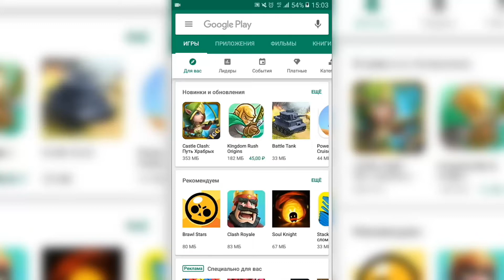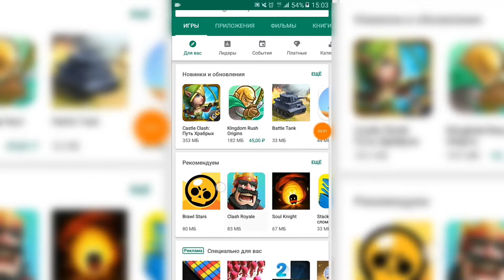САМЫЕ СКАЧИВАЕМЫЕ ИГРЫ НА ТЕЛЕФОНЕ В PLAY MARKET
Оптимизация: игры для слабых пк, игры, топ 10, игр, игры для средних, слабый пк, топ 20 игр для слабых пк, ссылка на скачивание, скачать игры, топ игр для слабых пк, лучшие игры, новинки для слабых пк, топ 10 лучших игр, низкие требования, скачать и установить, игры для слабых ноутов, бесплатные игры, low pc, steam играть с другом, топ 20, малоизвестные игры, игры для слабых, шутеры, игры на пк, топ 12 игр для слабых пк, новые игры для слабых пк, игры 2019, игры 2019 для слабых пк, игры для слабых пк, best games, игры 2019 на пк, лучшие 2д игры, 2д игры на пк, игры с открытым миром для слабых пк, топ 5, 2д игры, инди игры, песочницы 2019, 2019, топ 2д игр, топ 2д игр на пк, топ 2d игр для слабых, стрелялки, годные игры на пк 2019, новые игры, красивая графика, шутеры на пк, торрент игры, sekiro shadows die twice, subnautica: below zero, tropico 6, praey for the gods, игры для мощных пк, крутые игры, metro exodus, топ 10 лучших игр для андроид устройств, во что поиграть на андроид, игры на телефон, топ 10 игр на андроид, google play, классные игры на андроид, android